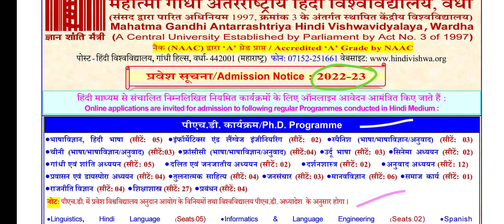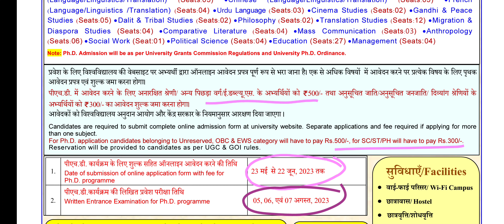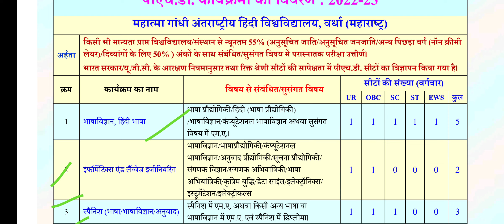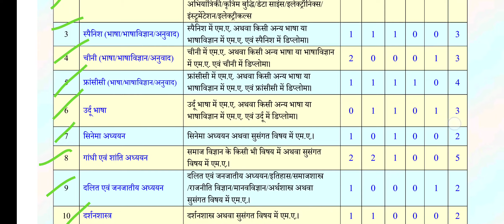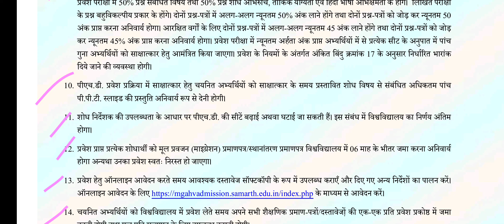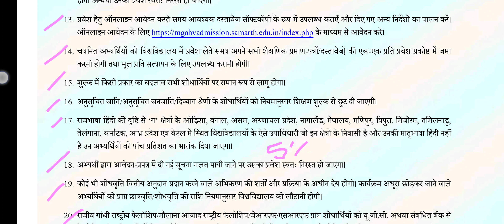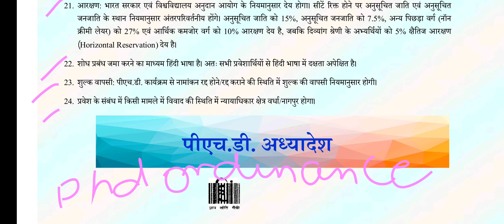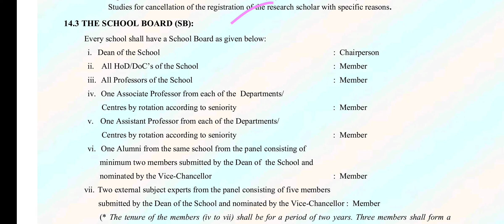Central University PhD form of MGAHV Warda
Name of Post:
PhD form of Mahatma Gandhi Antarrashtriya Hindi Vishvidhyalya Warda Form Online 2022-23
Post Date:
23 May 2023

Important Dates
Application Begin: 23/05/2023
Last Date for Apply Online: 22/06/2023
Admit Card: Notify Soon
Exam Date: 05 , 06 , 07 August 2023

Application Fee
General/OBC/EWS: Rs. 500/-
SC / ST // PwD: Rs. 300/-
Pay Examination Fee Via Online Debit Card, Credit Card, OR Net Banking OR Pay E Challan Mode.

Age Limit Details (as on 01/01/2023)

Maximum Age:  35 Years(For non NET fellowship)
Age Relaxation is Applicable as per the Rules

Qualification:  PG in Concerned/Allied Subjects
Selection Process based on the Merit of Written Exam + Interview

How to Apply for the 2022-23 Phd

Follow these steps to submit your PhD form 2022-23 application:

Check eligibility according to the MGAHV Warda Notification 2022-23
Complete the registration form
Upload the necessary files
Pay Fees
Download and Print the Application Form